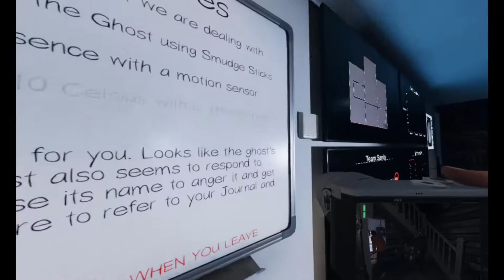Phasmophobia - playing with a Level 10,042 HACKER!!!! - part 1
Welcome!

Here we hunt ghosts with hackers and exploits!